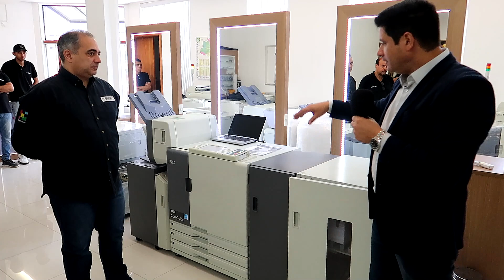RISO ComColor 9150 - 150 páginas por minuto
Especificações ComColor 9150
Sistema de impressão
Sistema de injeção de tinta com cabeças em linha
Cabeças de impressão
Tipo Piezo, Resolução física de 300 dpi, 8 gradações
Tipo de tinta
Tinta pigmentada à base de óleo
Resolução
Standard: 300 dpi (direção principal de digitalização) x 300 dpi (subdireção de digitalização) Fino: 300  dpi (direção principal de digitalização) x 600  dpi (subdireção de digitalização) Suavizado de Linha: 600  dpi (direção principal de digitalização) x 600  dpi (subdireção de digitalização)
Tempo de posta em funcionamento
Inferior a 2 min. 45 seg. (a uma temperatura ambiente de 20 ºC (68 ºF))
Tempo da primeira cópia*1
8 segundos ou menos
Velocidade de impressão continua*2

A4 alimentado pelo lado largo
Simplex: 150 ppm
Simplex: 120 ppm
*Simplex: 90 ppm
Duplex: 150 ppm (75 folhas /minuto)
Duplex: 120 ppm (60 folhas /minuto)
*Duplex: 90 ppm (45 folhas /minuto)

A3 alimentado pelo lado curto
Simplex: 80 ppm
Simplex: 66 ppm
* Alimentação lado corto
Duplex: 80 ppm (40 folhas /minuto)

Duplex: 66 ppm (33 folhas /minuto)
Área de impressão máxima
314 mm x 548 mm
314 mm x 548 mm
210 mm x 544 mm

Fuente de alimentação
AC100-127/200-240V, 50/60Hz, 10.0/5.0A
Consumo elétrico
Máximo: 1.000 W, em espera: 150 W, modo poupança: máx. 5 W, Stand-by: máx. 0,5 W
Nível de ruído em funcionamento
Máximo: 66dB (imprimindo)
Dimensões (largura x profundidade x altura)
Em uso
1.220 mm x 705 mm x 1.030 mm
Armazenado
1.155 mm x 705 mm x 995 mm
Peso
Aproximadamente 168 kg
Controlador G.D.I incorporado
Sistemas operativos suportados

Microsoft  Windows 2000, Microsoft  Windows XP (32 bits), Microsoft 2000 Server, Microsoft  Windows Server 2003 (32 bits), Microsoft  Windows Vista (32 bits)
Interface de rede
Ethernet 1000 Base-T, 100 Base-T, 10 Base-T (2ch)
Memória
1GB
512MB
512MB
HDD
160GB dos quais 140GB disponíveis
Gestão de papel
Tamanhos de papel
Bandeja standard
Máximo: 340 mm x 550 mm
Mínimo: 90 mm x 148 mm
Bandejas 1-3
Máximo: A3 (297 mm x 420 mm)
Não disponível
Mínimo: 182 mm x 182 mm
Não disponível
Gramagens de papel

Bandeja standard
De 46ge/m2 a 210 gr/m2. Pode incrementar-se até 400 gr/m2com o kit opcional de alimentação de cartolina e a bandeja de empilhar
Bandejas 1-3
De 52gr/m2 a 104 gr/m2
Capacidade standard de alimentação de papel
Bandeja standard
1.000 folhas (100 mm de espessura)

Bandejas 1-3
500 folhas (500 mm de espessura)
Capacidade standard de saída
500 folhas (60 mm de espessura)
Copiado / Digitalização
Tipo
Scanner de ecrã fixo com alimentador automático de documentos (ADF)
Modos de digitalização
Cor, Monocromático, Automático
Resoluções de digitalização
600 dpi, 400 dpi, 300 dpi, 200 dpi

Área máxima de digitalização
Ecrã fixo
303 mm x 432 mm
Alimentador Automático
297 mm x 432 mm
Alimentador automático de documentos (ADF)

Tamanhos do original
Máximo: 297 mm x 432 mm
Mínimo: 100 mm x 148 mm
Gramagem do original
De 52grm2 até 128 gr/m2
Capacidade de originais:
Máximo 100 folhas (80gr/m2 )
Velocidade de digitalização
40 ppm (Simplex, A4 alimentado pelo lado largo)

Cópia
Resolução
Standard: 300 dpi x 300 dpi
Fino: 300 dpi x 600 dpi
Tamanho máximo de papel
303 mm x 432 mm
Tempo de primeira cópia*1
Monocromo / Cor: 11,5 segundos ou menos
Ampliações / Reduções
De 50% até 200%
Digitalização
Exploração
Níveis de cinza: Entrada de 10 bits e saída de 8 bits para cada RGB

Ampliações / Reduções
A resolução 200/300 dpi: de 50% a 200%
A resolução 400/600 dpi: 100%
Interface de rede*2

Ethernet 1000 Base-T, 100 Base-T, 10 Base-T
Métodos de armazenamento
Na unidade de disco duro interno, num servidor, numa unidade de memória USB ou envio por e-mail
Formatos de armazenamento
Monocromático: TIFF e PDF
Escala de cinzas/ Cor: TIFF, JPEG e PDF
OBS: Não imprime em papel couche.
Indicada para Papel offset, sulfite, monolúcido, craft, color plus, cartolina, e etc.

🔔 Precisando de papel glossy? Conheça nossa loja